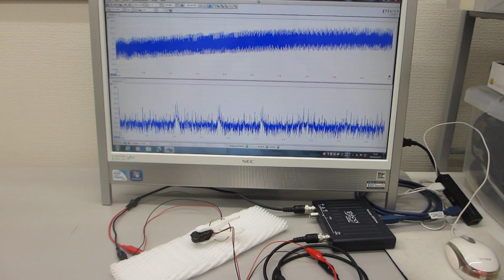素子表面を調整して高調波の発生を制御する、超音波プローブの製造技術（超音波システム研究所）